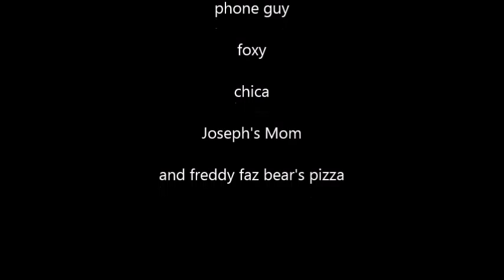Five night's at Freddy's episode 1